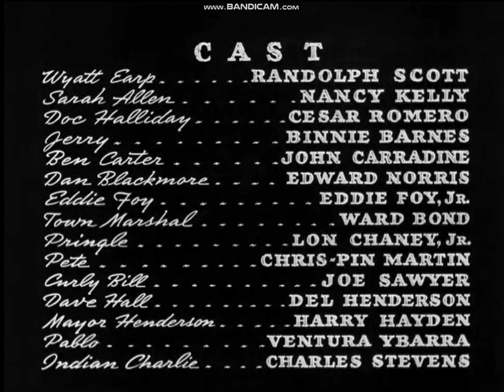Released through Twentieth Century-Fox Film Corporation (1939)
the end. "Frontier Marshal" (1939).